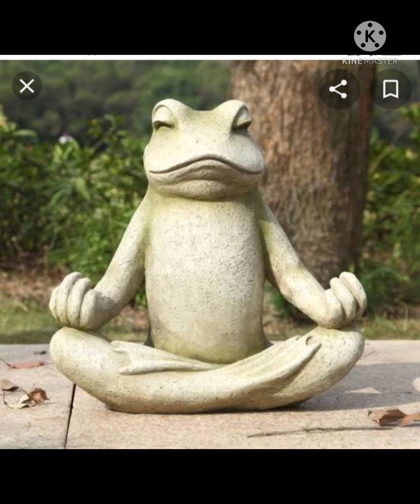Sri Krishna Stories - 18-04-22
🌹🌺'Ayya..Alagare What color silk will you wear when you come down to the river? ' Devotees who are looking forward to - Simple story to explain🌹🌺
🌺🌹  The sage Sudapas, who had settled at Nupuraganga, repented towards Perumala.  At that time Durvasa Maharishi came with his entourage.

 🌺 The sage, who was thinking of Perumala, cursed Durvasar as 'Manduko Pawa', enraged that he did not notice the Rishi coming.

 🌺Sudhapas, who immediately became a frog, led the way to the curse, saying, 'You are penitent on the banks of the Vivekavati (Vaigai).  The next day after Chitra Pournami, Alhagar will come there and curse you, 'said Durvasar.

  🌺According to the legends, Alhagar came to Madurai to give liberation to Sage Sudapas who was doing penance on the banks of Vaigai.

 🌺 History has it that Thirumalai Nayakkar co-founded the Meenakshi Chithirai Festival, also known as the Kallazhagar Chithirai Festival.

  🌺What color sari the beauty wears and goes down to the river is accordingly good in that year - bad is the belief of the devotees that it will happen.

  🌺The country will be prosperous if it is built green.
  After hearing the news of the marriage of his younger sister Sree Meenakshi and Sreesundareswarar, Sree Alaghar descends from Alhagar Hill to Madurai with all the commotion to witness the festivities with Kallazhagar Tirukkolam.

 🌺 The sister's wedding goes unnoticed because of the way the pilgrims show up everywhere.  420 He stands on the steps and wakes up with that sadness

  🌺What's special about a beautiful dress
  Elegant dresses and accessories will all be in one large wooden box.  This box contains silks in many colors such as red, white, green, yellow, and purple.

  🌺The head butter of the temple drops into the box and picks up any sari.  Whichever colored sari he gets in his hand, it will be worn on the day of the descent into the Kallaghar River.

  🌺 Green silk
  Depending on what color sari the beauty wears and goes down into the river, the devotees believe that good and bad will happen in that year.

  🌺The country will be prosperous if it is built green.  If red silk is tied that year there will not be enough yield.  There will be no peace in the country.  They say disaster will occur.

🌺 white and purple are tied the country will be in the middle. If the yellow is tied, the mangalakara events will take place in that year. Because of such hope, 'Ayya..Alagare What color silk will you wear when you come down to the river?' Devotees are looking forward to.

  🌺Before leaving for Vaigai in a golden chariot from the Perumal Temple, he recounts the evening of Sri Andal, the Nachiyar who gave Sudik from Srivilliputhur.

 🌺It is a unique beauty to see the devotees standing in the running water of Vaigai and eagerly waiting to see themselves ... 🌹🌺
   🌻🌺🌹 ** Sarvam Sri Krishnarpanam * *🌹🌺